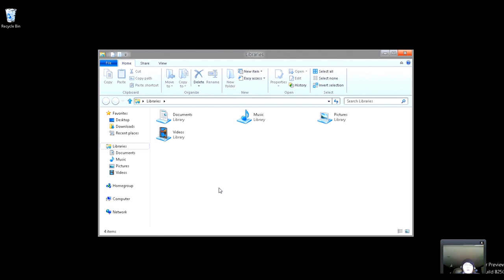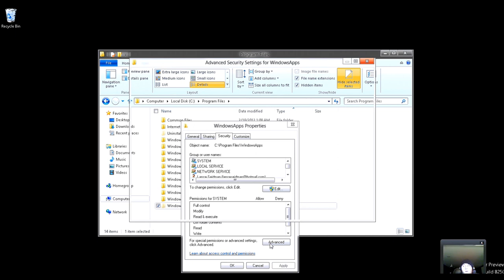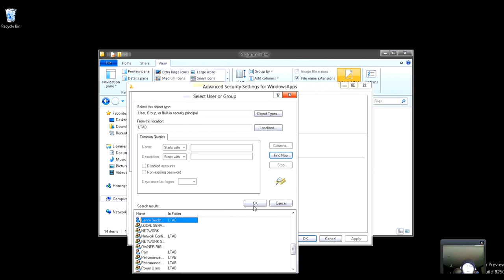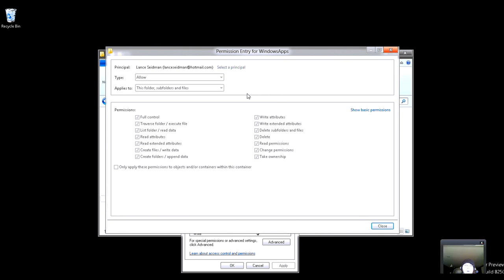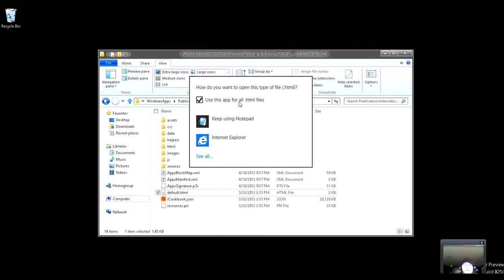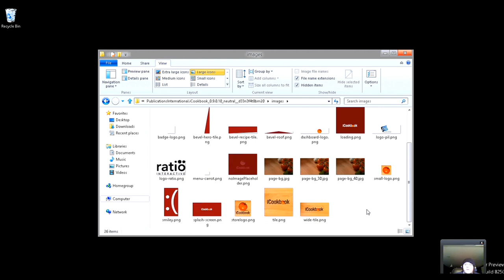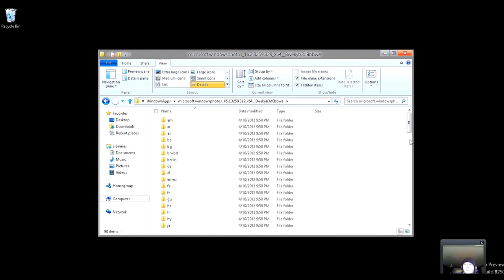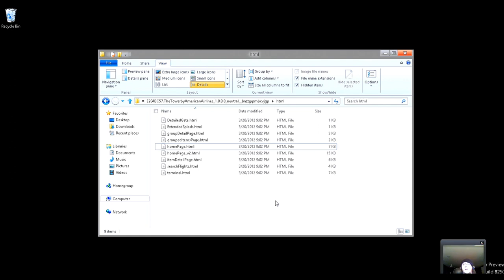Hack & Bypass Windows 8 Security to Read App Source Codes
As more people read my article on how to hack your way through the Windows 8 Security to bypass OS Security/Features and get in to the App's Source Codes, I made a video to show this small exploit in the Windows 8 OS.

or follow @LanceSeidman on Twitter.

* NOTE: THIS IS SIMPLY FOR TESTING, EDUCATIONAL PURPOSE AND REPEATING A FLAW THAT MUST BE MADE ATTENTION TO AND HOPE IT GETS FIXED BEFORE WINDOWS 8 IS RELEASED. *